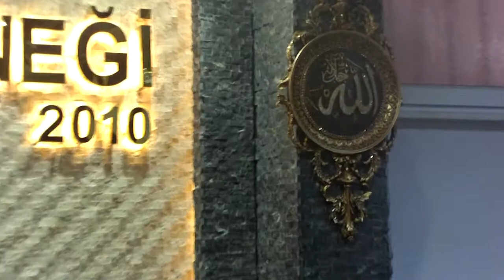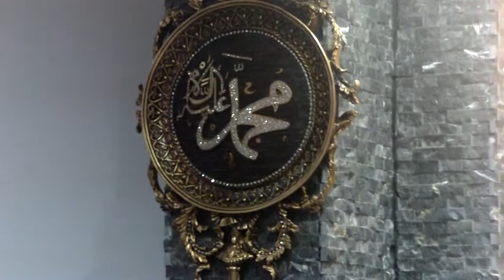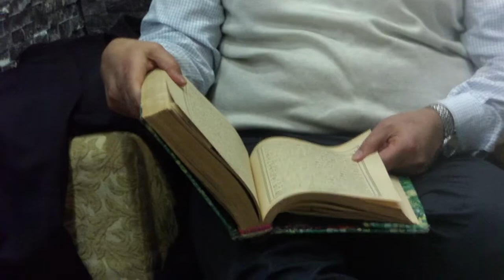RAHMETLİ SUNA ENSARİNİN MEVLİDİ ŞERİFİ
Mardinli Eşraflarında Ve 22.Dönem Mardin Ak Parti Milletvekilli M.Beşir Hamidi Kayın Validesi Suna Ensari Hayrına Kuran-ı Kerim Ve  Mevlidi Şerif Okundu